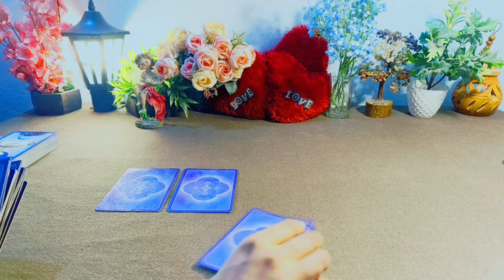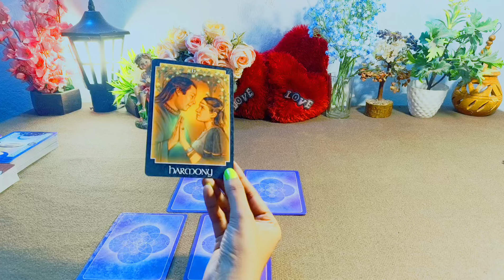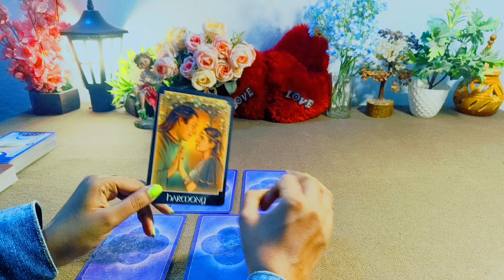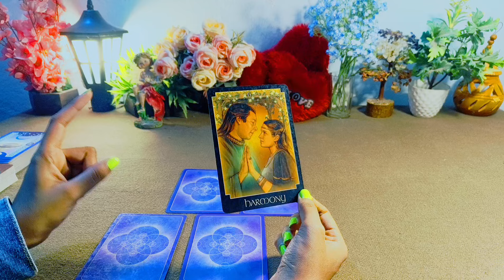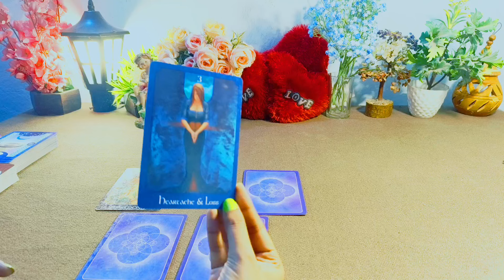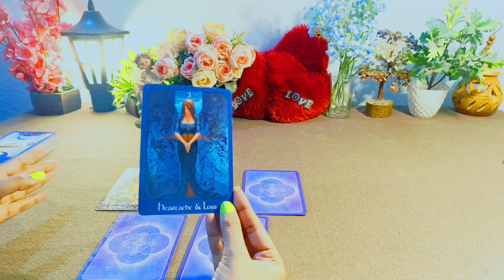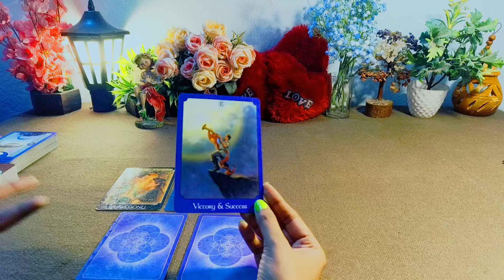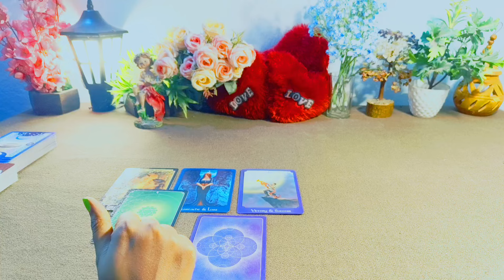🪔CANCER ♋ कर्क राशी 2025 की 5 भविष्यवाणी जो सच होकर रहेंगी 🎁✨ KARK Rashi 2025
Hy friends, this is a pick a card reading on 🪔CANCER ♋ कर्क राशी 2025 की 5 भविष्यवाणी जो सच होकर रहेंगी 🎁 KARK Rashi 2025